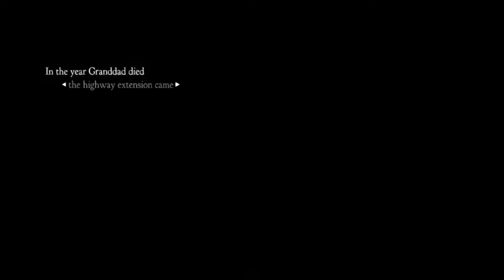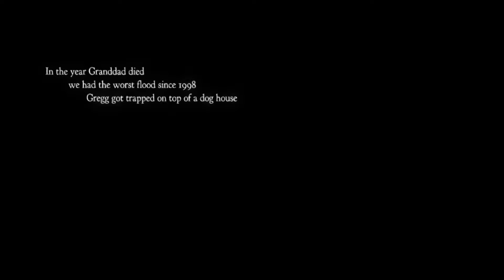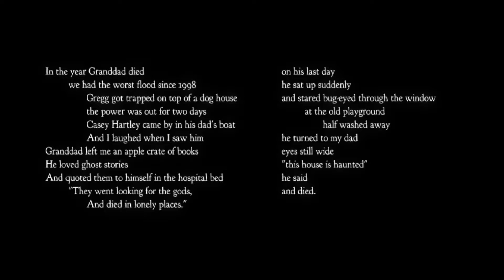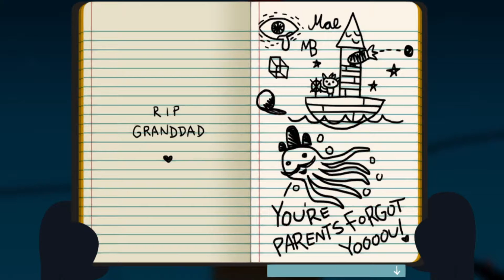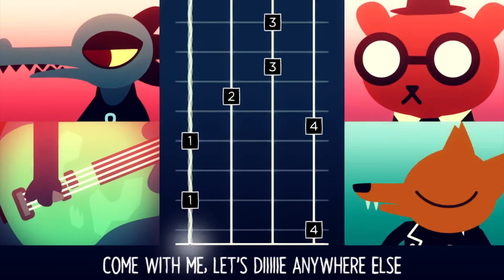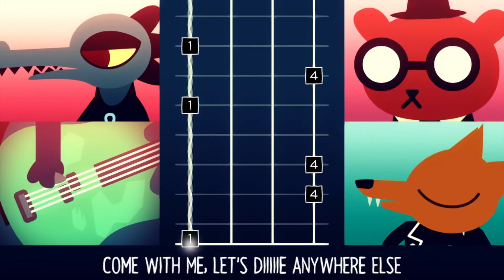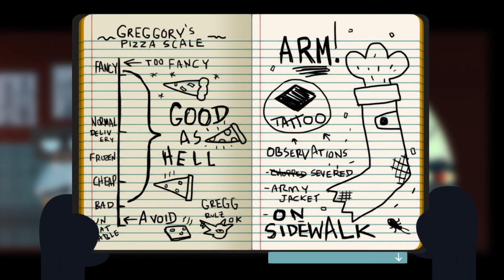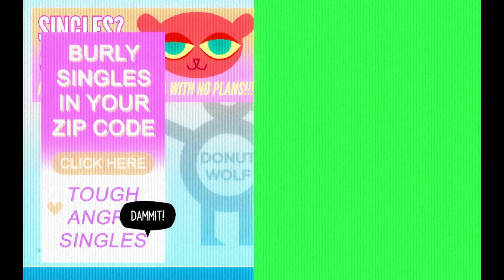I SUCK AT BASS! | Night in the Woods (#1) | This is Gaming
I play Night in the Woods, which is a great game. I drop out of college, I gain some childhood memories back and I fail at playing bass.